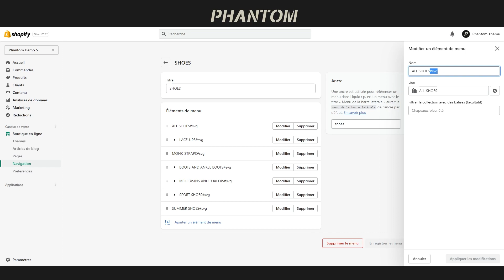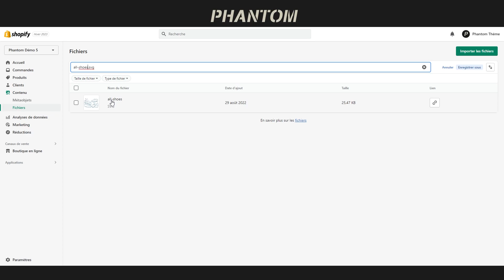Application- Afficher des SVG sur les liens du menu En tête - Tutoriel Phantom Thème (Shopify)